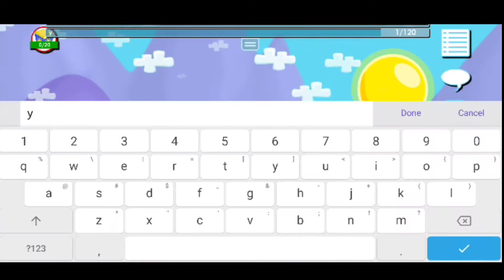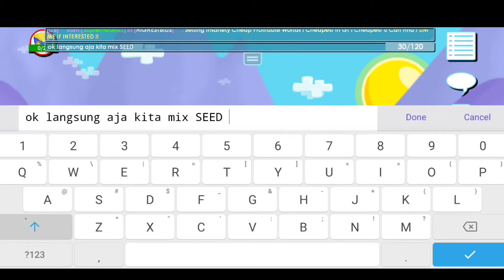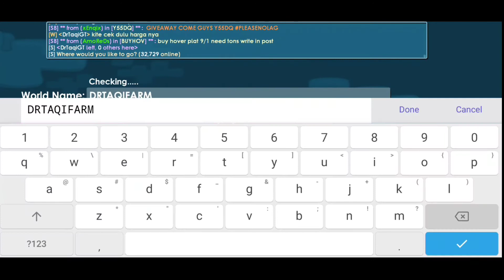DIRT TO DEATH SCARF | Eps.1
2. LIKE ALL VIDEO
4. COMMENT GROWID & WORLD

DIRT TO DEATH SCARF, DIRT TO DEATH SCARF, DIRT TO DEATH SCARF